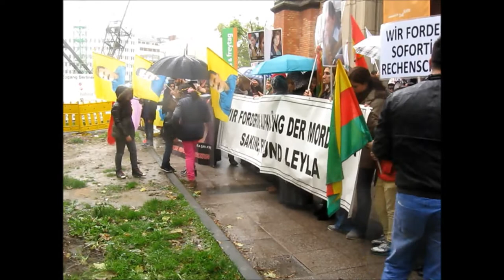08.10.14 Kurdische Kundgebung vor dem französischen Konsulat in Düsseldorf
Etwa 50 Kurd*innen protestierten vor dem französischen Konsulat in Düsseldorf. Sie wollten damit auf den politischen Mord an drei kurdischen Frauen (am 9.Januar 2013) in Paris aufmerksam machen, der nach wie vor ungeklärt ist!
Am Samstag gibt es die nächste Großdemo in Solidarität zu Kobane.